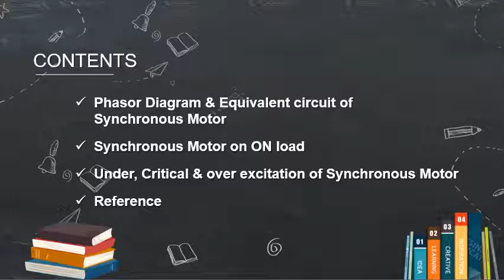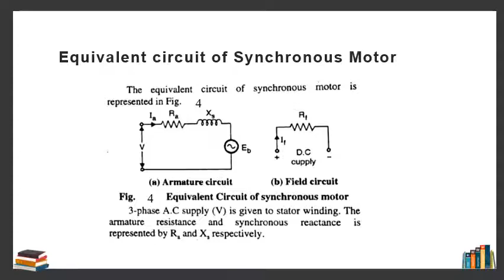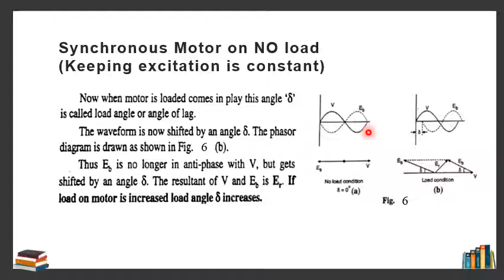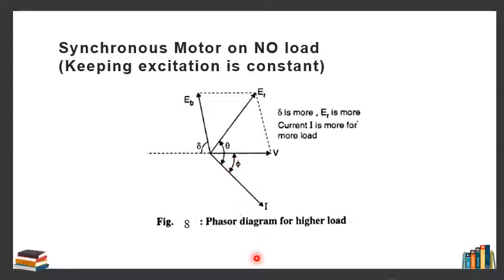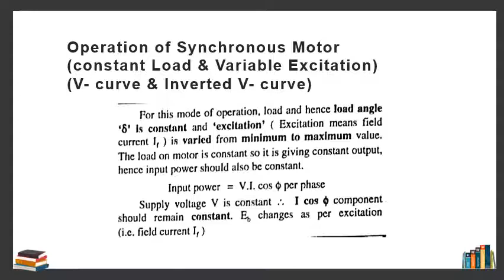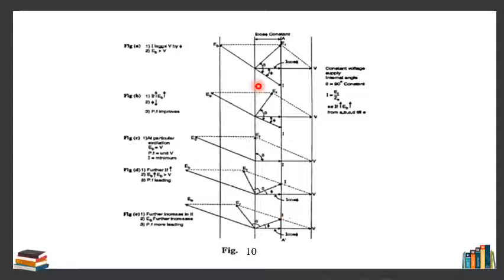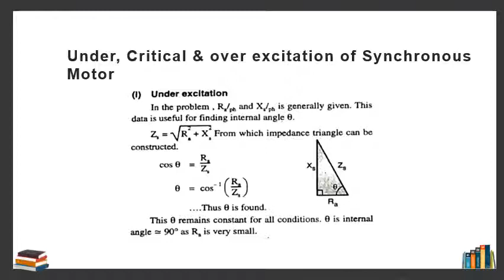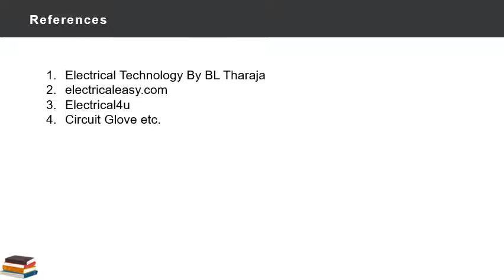Phasor, equivalent circuit & on load condition of synchronous motor| Prof. Ankit Chourasia|SISTec,GN